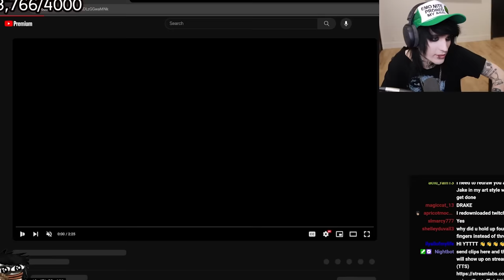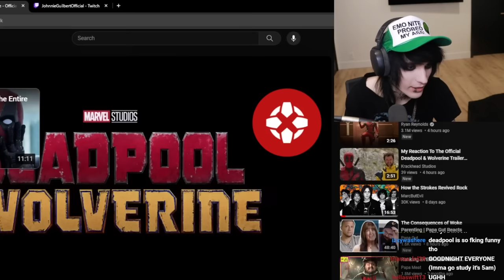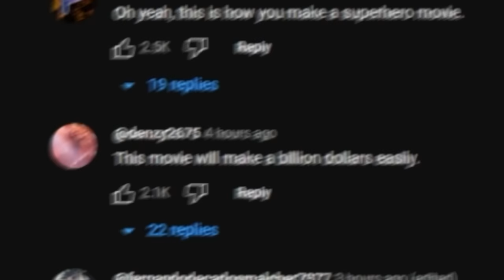Reacting to Deadpool 3 Trailer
America's Favorite Ladies T-shirts and Hoodies are backup!